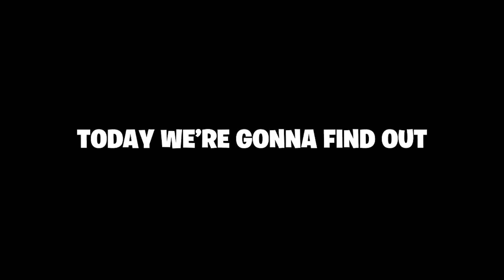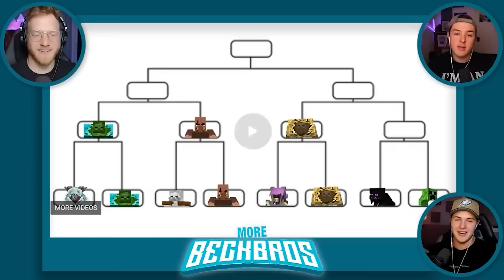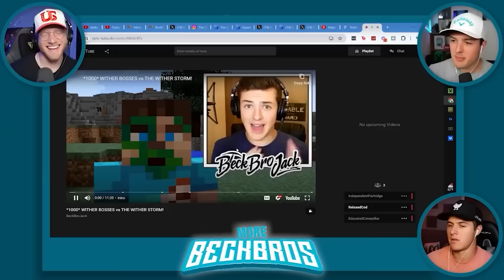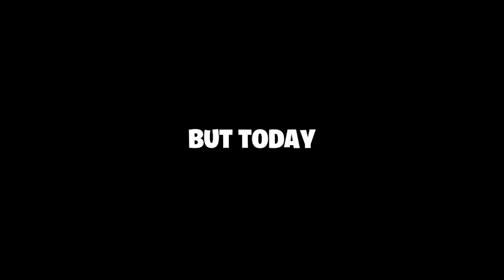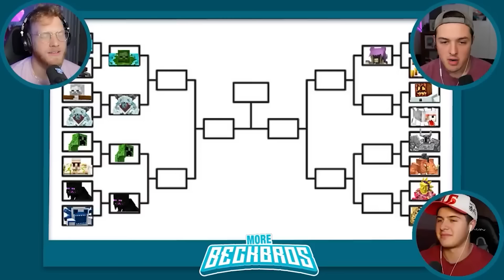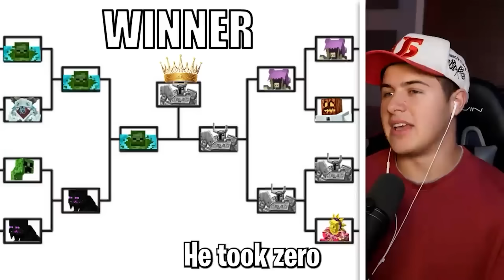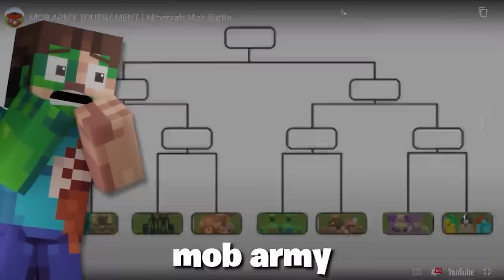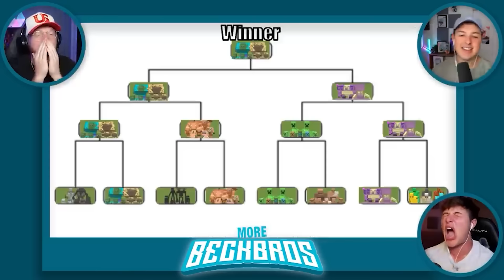Reacting To Best Minecraft Mob Tournaments! *movie*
Reacting To MINECRAFT MOB TOURNAMENTS!